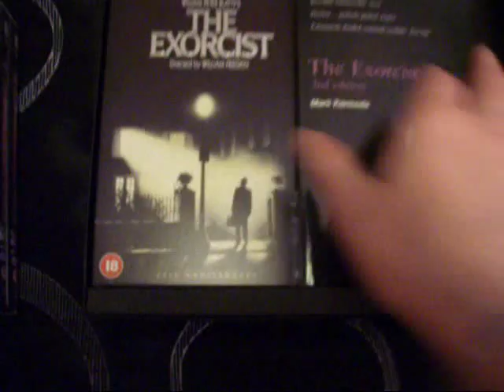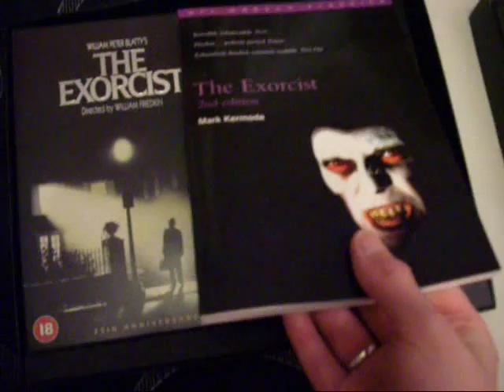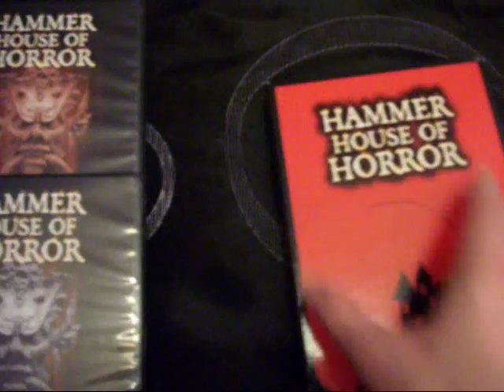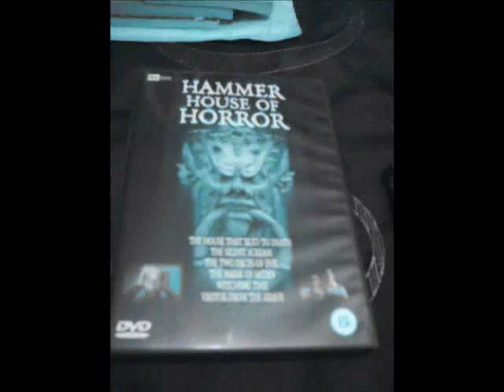Hammer House Of Horror - DVD Box - Set TV Series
Amazing British Horror Series from the scary and some times groovy 70's
one of my all time favorite series

rate sub .. enjoy do sleep well and dont have nightmares K .

no copyright infringements intended uploaded with fair usage